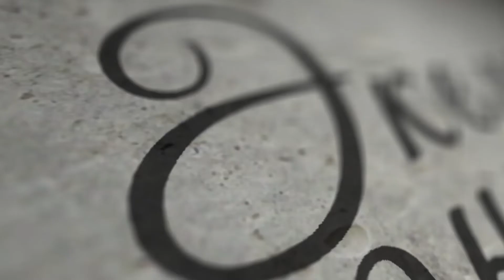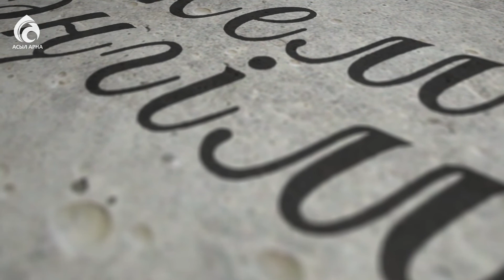IT сарапшы, бірнеше баланың әкесі Тимур Бектұр / Әкемен әңгіме / Асыл арна